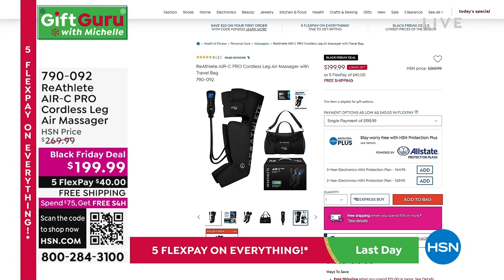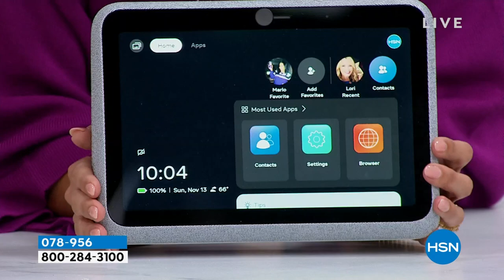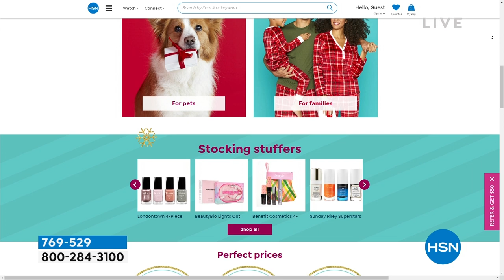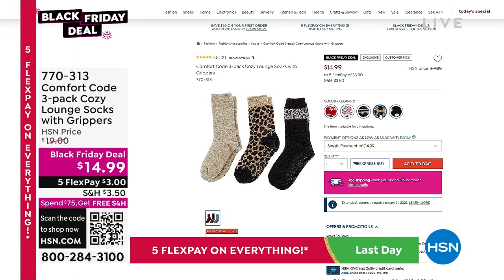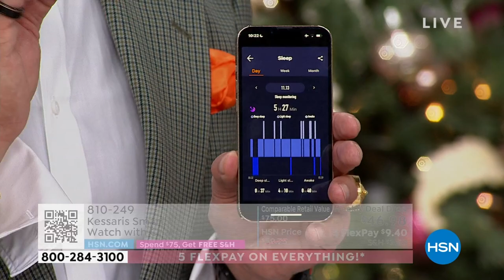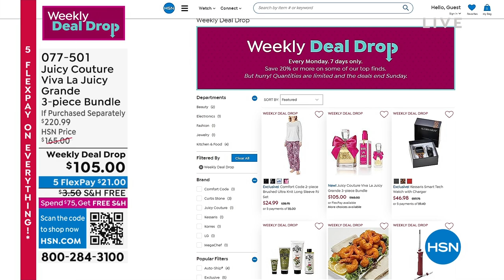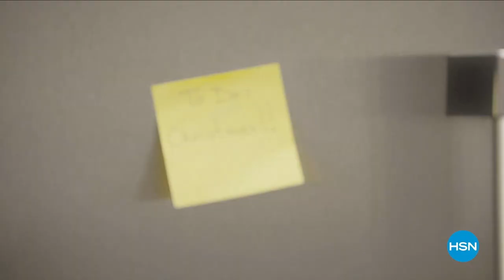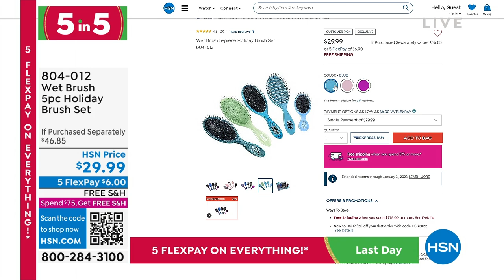HSN | Gift Guru with Michelle 11.13.2022 - 10 PM